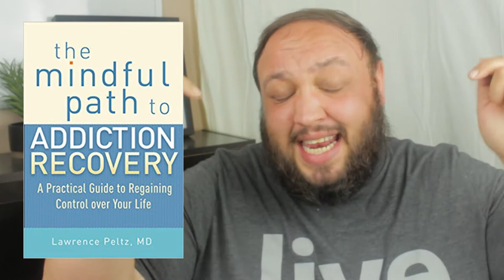MY FIRST TIME MEDITATING (Does meditation really work?)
Everyone's talking about mindfulness, but does meditation really work? This is the story of my first time meditating and why I continue to do it. The meditation benefits I had came extremely quick as it does with some people, but others often see decreases in anxiety, stress and depression within a matter of weeks.